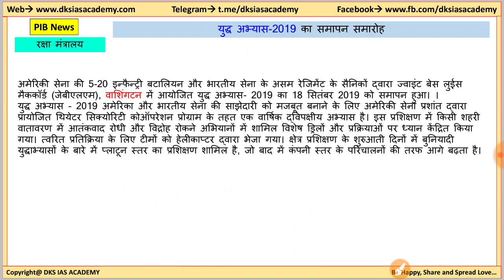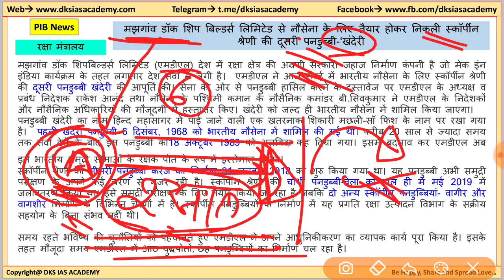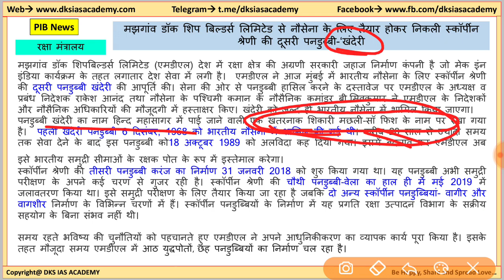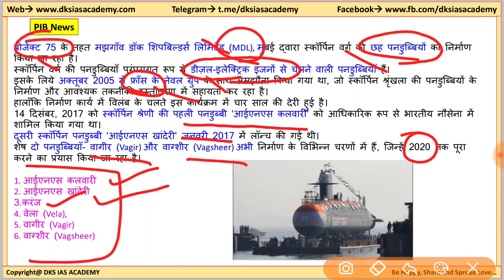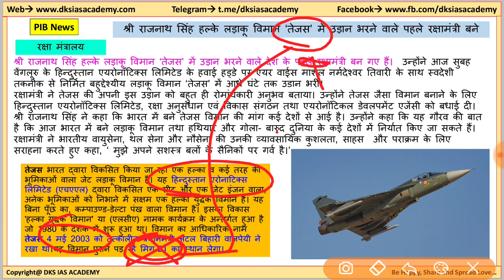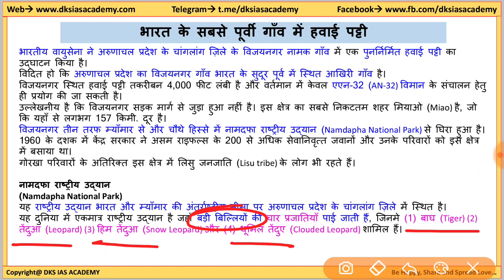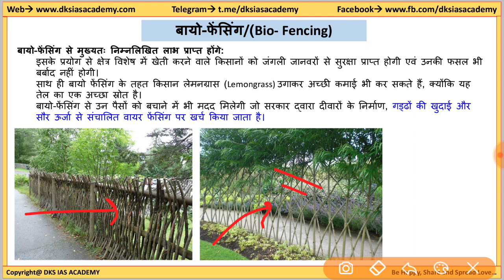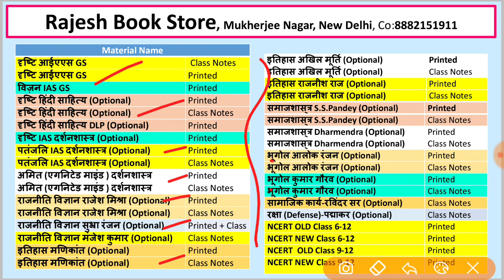20 September 2019 The Hindu, Insight, Dainik Jagran and PIB News Current Affair News in Hindi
20 September 2019 The Hindu, Insight, Dainik Jagran and PIB News Current Affair News in Hindi

IAS Prelims Previous Year Paper:
Disha Publication 25 Year

IAS Booklist for Civil Services Examination:

भारतीय अर्थव्यवस्था: रमेश सिंह
121 Essays for IAS/ PCS : Disha Experts